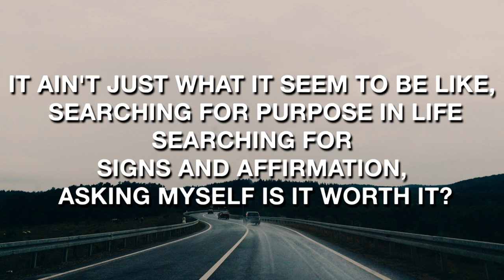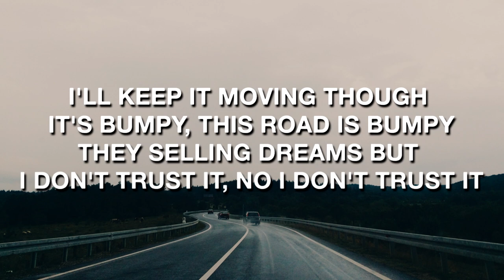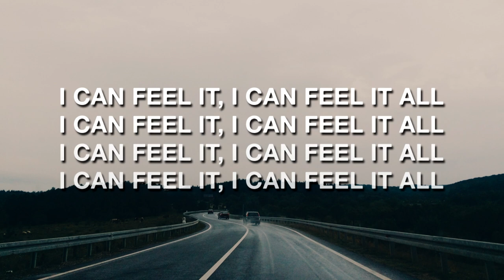K.A.A.N. - Journey (Lyrics / Lyric Video)